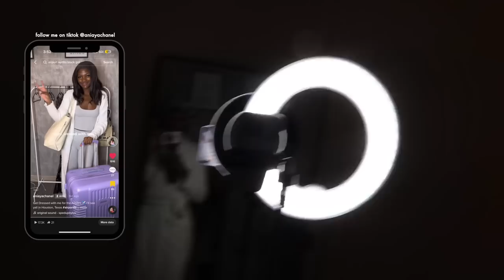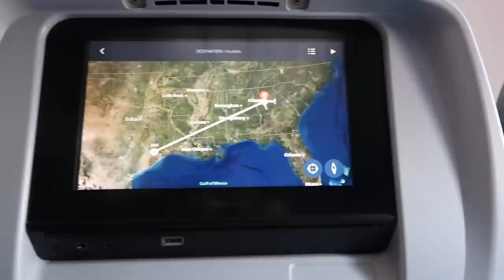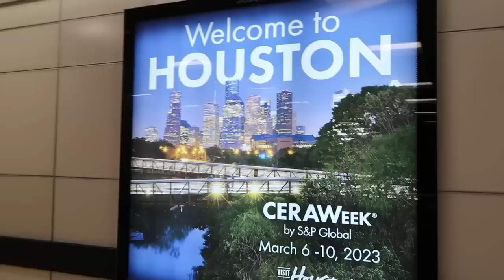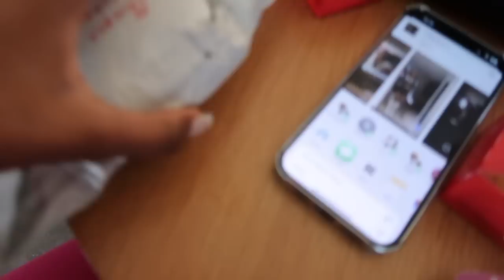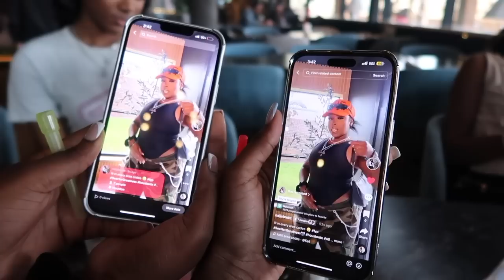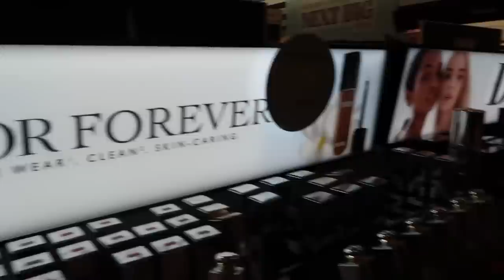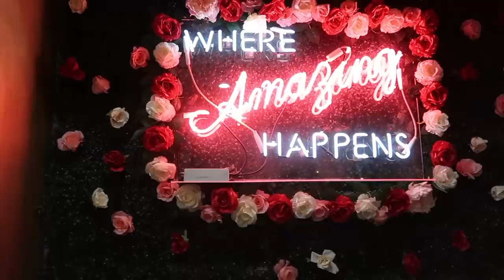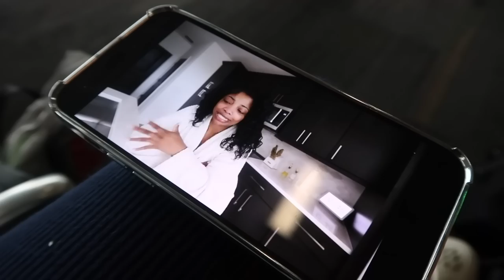houston texas girls trip vlog | atv riding, parties, art museum, shopping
Welcome Cocos,

In today's video, I show you guys a Houston, Texas Girls Trip Vlog. I am on Spring Break, so I decided to take a trip for 5 days with my best friends to Houston.

MY OUTFIT LINKS:

MY PINK WORKOUT SET (from ATV riding)

FAQ:
Age: 20
Hometown: Atlanta, GA
University: Georgia State University
Major: Entreprenuership
Camera: Canon G7x mark ii